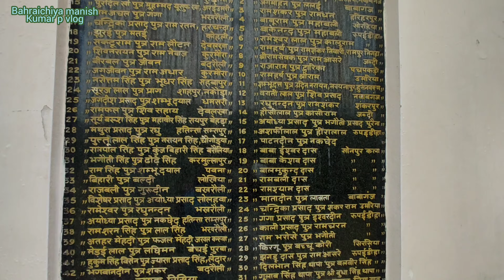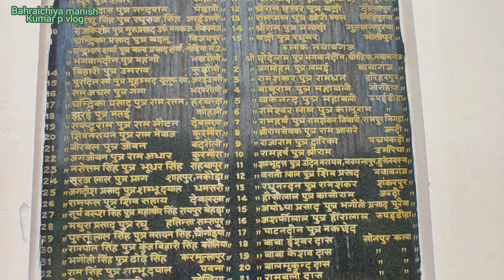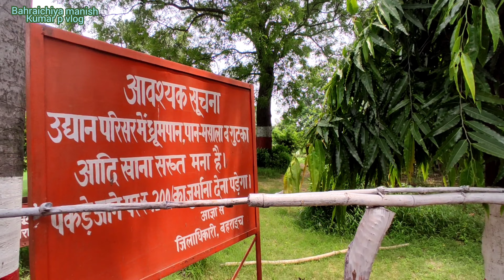Risia mod Park in Bahraich 2021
Risia Park Bahraich

 Category: Park

 Address: Babhani, Uttar Pradesh 271875

 City: Bahraich

 State: uttar pradesh

 Country: India

 Risia Park Bahraich found under:
Amusement park

          Business Detail

       Risia is a Town in Risia Block in Bahraich District of Uttar Pradesh State, India. It belongs to Devipatan Division . It is located 14 KM towards North from District head quarters Bahraich. It is a Block head quarter.

Risia Pin code is 271875 and postal head office is Risia .

Risia Park Bahraich Amusement Park In Bahraich

Risia Park Bahraich is one of the top and best destinations for family and friends in the field of park, Water Parks and resort category in Bahraich. It is Also known as park, Water Parks, resort, Amusement Parks, Water Parks, Picnic Spots, Adventure Parks and much more.

      Risia Park Bahraich placed in Babhani, Uttar Pradesh 271875, and Risia Park Bahraich took a good position in the Park category in Bahraich. If you live in Bahraich or some where near to Bahraich than this will be a good and easy destination for you. Risia Park Bahraich is a good park in the amusement_park in Bahraich because a lot of people are visiting this park, people love this park, this park is always clean, people do not have any problem in coming here and spending time. This is because there are many more entertainment facilities available here. This park also has a safe place for children, people do not face any problem and people can easily entertain here. In Bahraich, this park is well known by all and this park enjoys a high status in the category of parks. you can reach this destination easily as Risia Park Bahraich can be found in various navigation tools like: Google map. It is known to offer superior services in the following categories: park , Amusement Parks , Water Parks, Resorts, Picnic Spots.

I'm on Instagram as @oshorishivendradas. Install the app to follow my photos and videos.